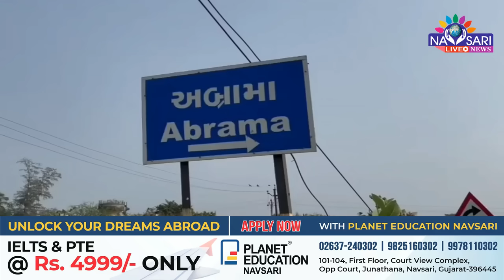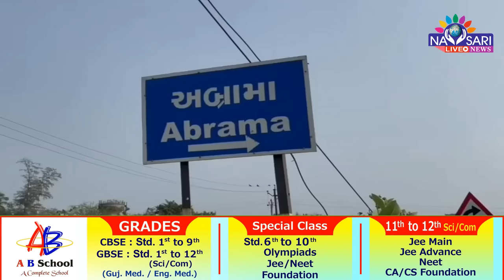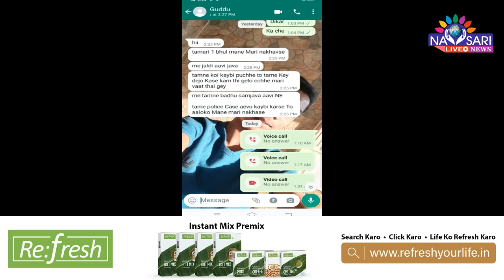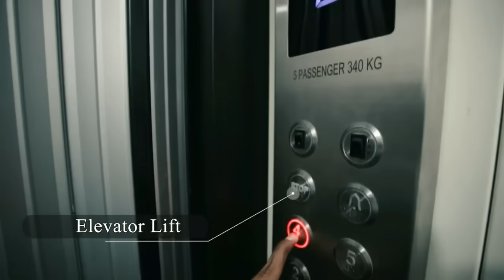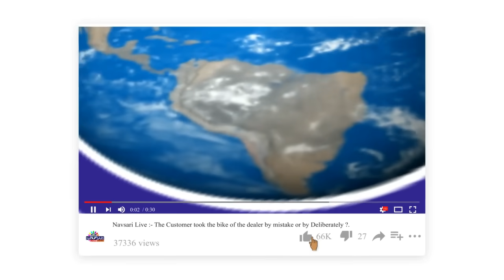NAVSARI LIVE :- અબ્રામા ગામે મિત્રની હત્યા કરનાર આરોપીઓ ઝડપાયા